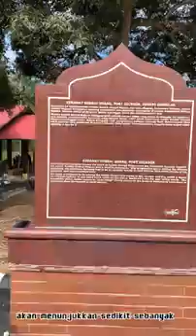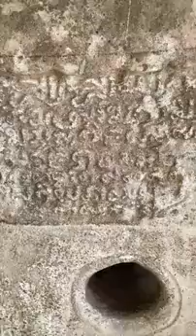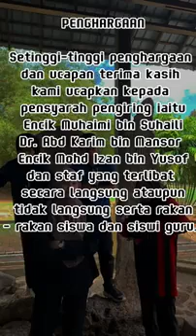Projek lawatan ke linggi oleh bmmb 2 kump 5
Projek ini ialah satu tinjauan ke lapangan untuk mendapat maklumat tentang Kompleks Sejarah Pengkalan Kempas, Negeri Sembilan. Pelajar-pelajar ini ialah kumpulan PPISMP Opsyen BM, ambilan Jun 2022. Kami berharap video ini menjadi sebahagian daripada proses pembelajaran mereka, yang memerlukan aspek-aspek penambahbaikan pada masa akan datang. Semoga maklum balas yang telah diberikan dalam pembentangan, dapat ditambah baik semula. Ikuti pengalaman pembelajaran mereka.